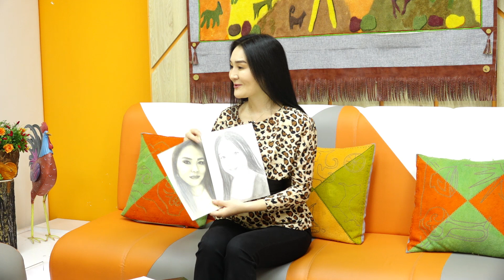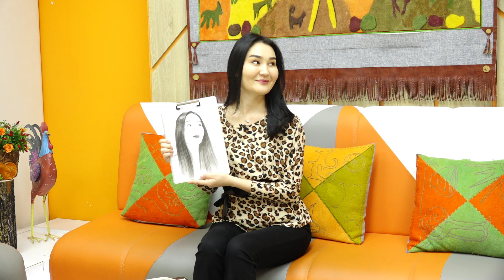Бала бакчадан эле сүрөтчү болгон Эрадил Ыктыярбек уулу